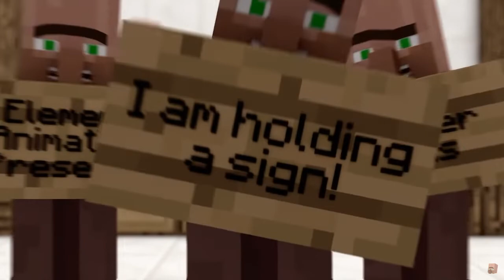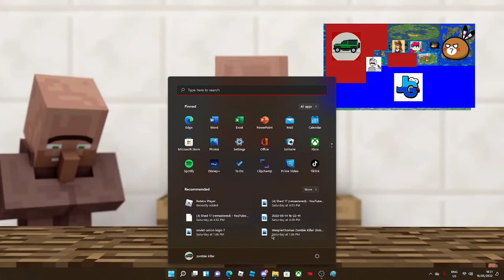Villiager news tells views about "Weepierish-Globox Army PAYBACK WAR"